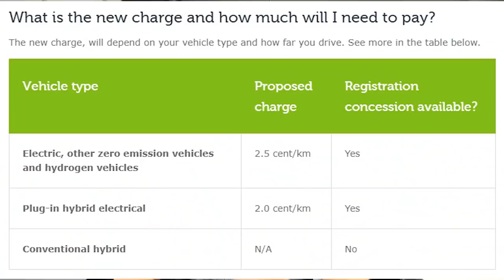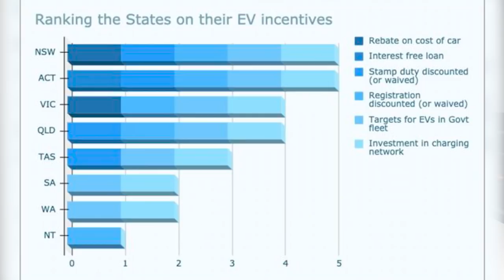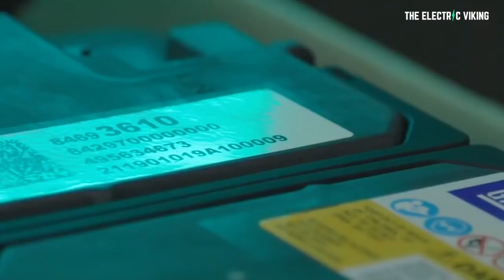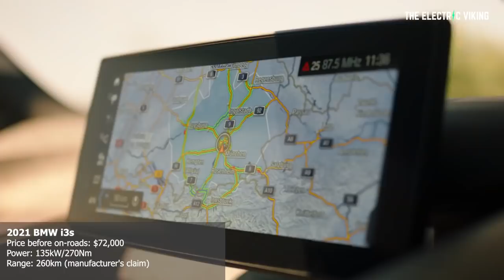Every EV you can buy in Australia in 2021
Dodge admits ICE muscle cars suck - says EVs are better (gas lovers cry rivers of tears)

Discussed topics:
MG ZS EV
BYD EA1
Nissan Leaf 2021
Hyundai Ioniq electric
Mini Electric 2021
Tesla Model 3
Porsche Taycan
Mercedes-Benz EQA250
Mazda MX-30 Electric
Hyundai Kona electric
Mercedes-Benz EQC
Audi E-Tron 2021
Tesla Model X
Jaguar I-Pace
Wuling Hongguang MINI EV